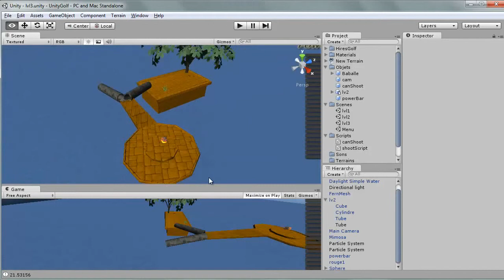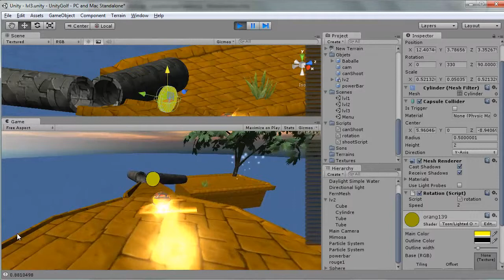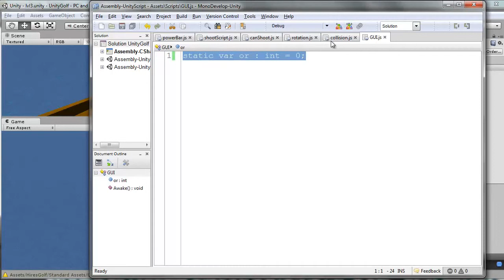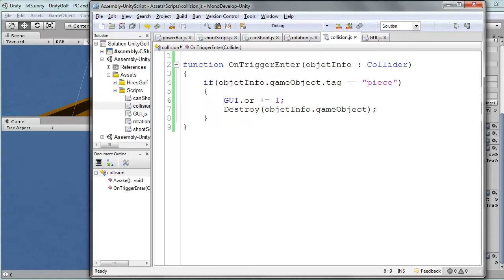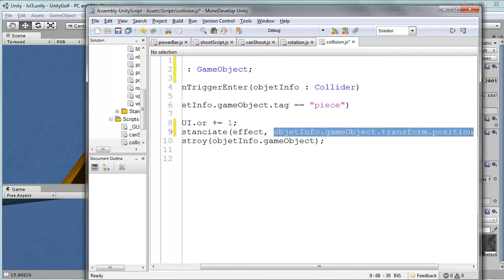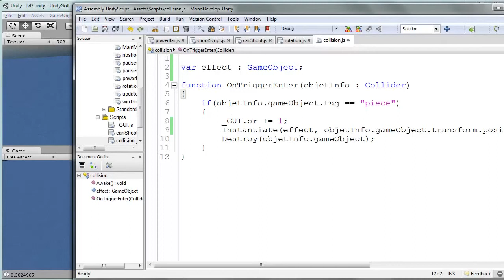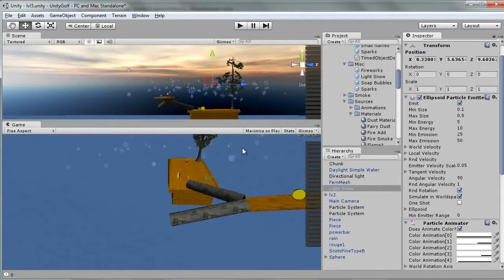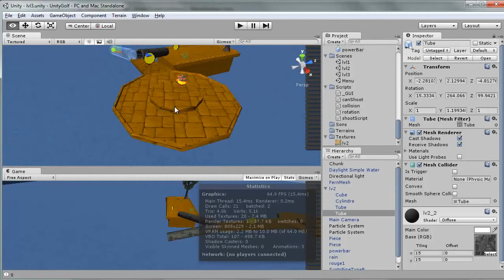Unity3D - Gestion du tir de la balle - 10 Tutoriel Formation facile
Gestion du tir de la balle de golf en unityscript.

High Tech Discovery, la chaine dediée à l'High Tech: Actualité, conseils et news du monde de l'High-Tech, des Tests de téléphones portables, des Tutoriels pratiques pour apprendre à utiliser un logiciel, tutoriels Photoshop, Unity 3D, Excel, After Effects, Final Cut, l'actualité sur Smartphones et Applications pour iPhones. High Tech Discovery est votre porte d'entrée dans l'univers high-tech; partageons ensemble la passion de la hi-tech, des jeux-video, du graphisme, du monde Mac...